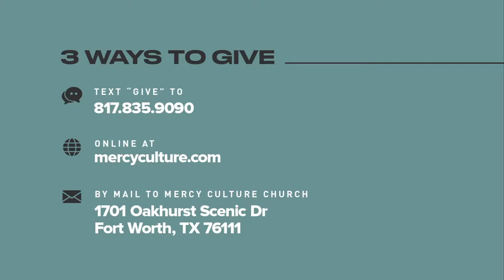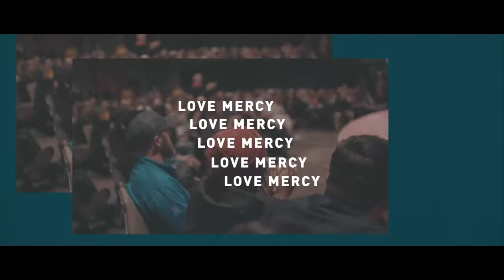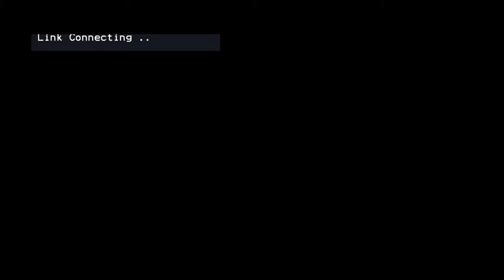Discovering God's Purpose for Your Family | Pastor Mondoe Davis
"Ask. Seek. Knock."
Mercy Culture Church exists to take people from corporate encounters with God to personal encounters with Him by knowing God, His ways, and by finding favor with Him.

Mercy Culture is based in Fort Worth, TX but you can become a member of Mercy Culture from anywhere in the world! Becoming a member of the Mercy Culture Online Campus provides you with the same community and pastoral covering as Mercy Culture in Fort Worth. Our Online Campus has serving opportunities, pastoral care, prayer, and a community waiting for you! To become a member of Mercy Culture click here!